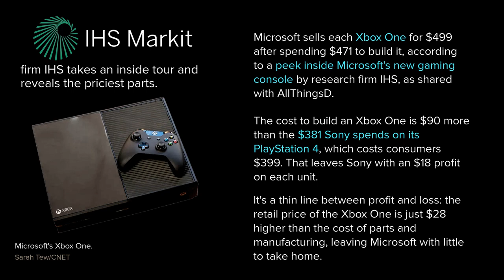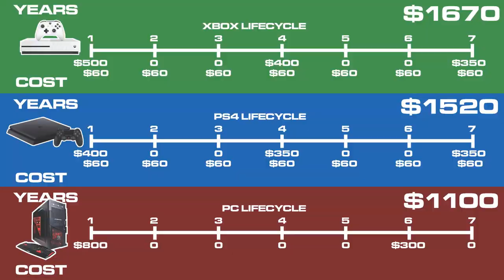Xbox One X Scorpio Price Reveal HAS to be $399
The more I look at Xbox Scorpio from all the angles, I just can't see it priced for more than $399. E3 2017 is days away, but I thought I would make one last statement.